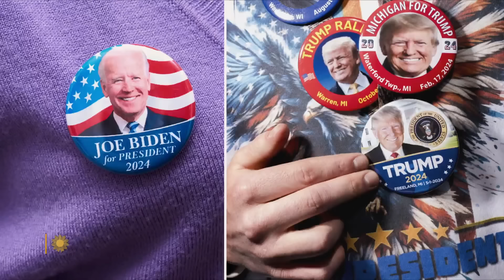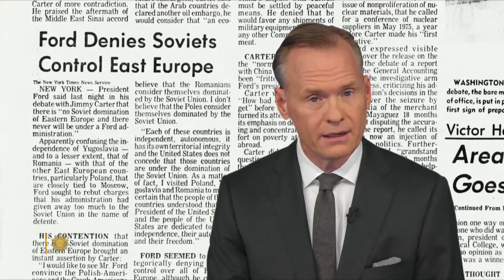John Dickerson: What's the point of a Biden-Trump debate?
CBS News correspondent John Dickerson, anchor of "The Daily Report," looks at the historical precedents of presidential debates, and explains why a Biden-Trump debate is like no other.